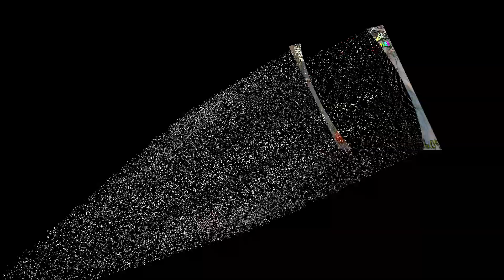【忠別ダム】春蝉の大合唱で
日曜日、蝉を持って道東のダム湖を予定しておりましたがどこも気温一桁です。
天気予報で気温が一番高くなるホームの忠別ダムに決定！
９時から晴れてきて春蝉の大合唱でしたが・・・
少し濁っていたためか？シケーダーでは出す事が出来ませんでした。
本物も湖面に落ちて来ましたが喰われることはありませんでした！！